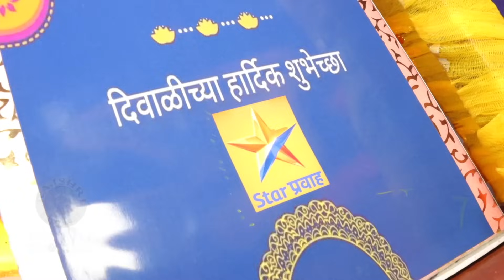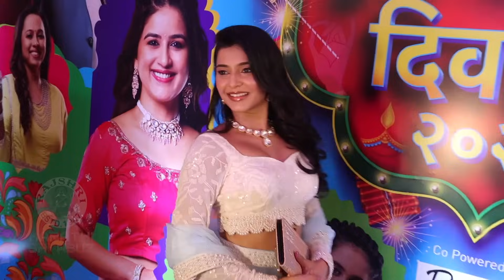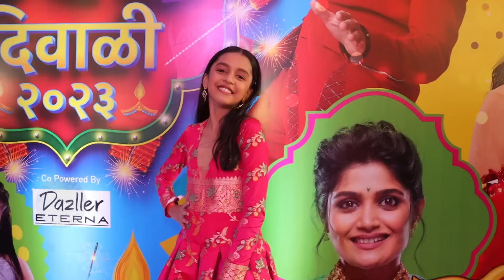स्टार प्रवाह ढिंचॅक दिवाळी २०२३ | रेडकार्पेटवर कलाकारांचा स्टायलिश अंदाज | Star Pravah | Diwali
स्टार प्रवाह ढिंचॅक दिवाळी २०२३ च्या रेडकार्पेटवर कलाकारांनी स्टायलिश अंदाजात हजेरी लावली. Watch the video to know more.